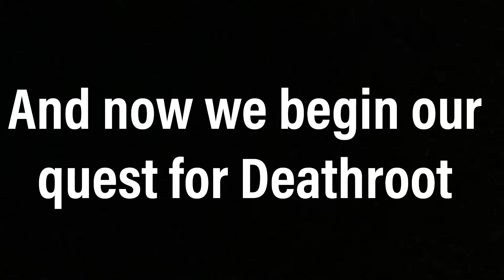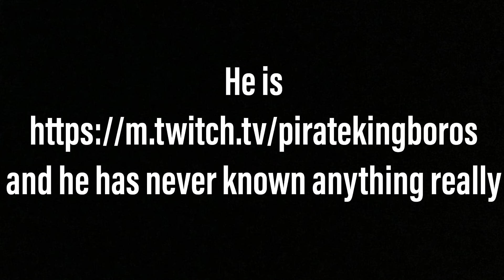These Side Quests are DRIVING ME INSANE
Reaching the back third of the game!!
EXCITING!